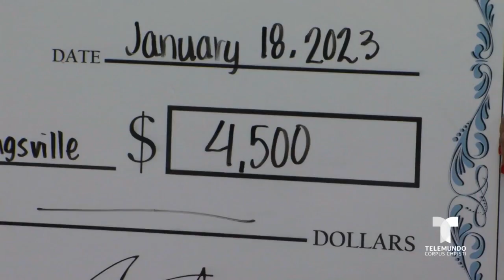Dricoll Health dona $4,500 mil a Boys & Girls Club en Kingsville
Dricoll Health dona $4,500 mil a Boys &amp; Girls Club en Kingsville